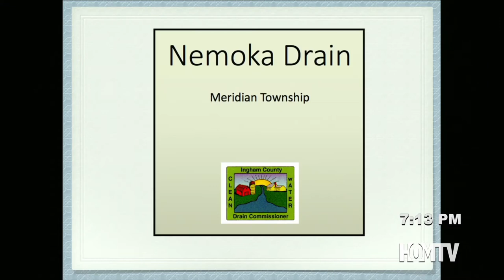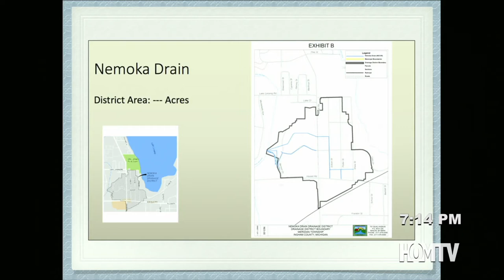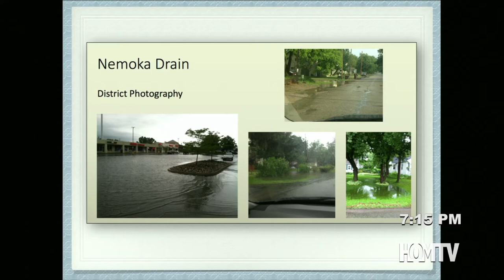Climate Change, Watershed, and Drainage Issues with Pat Lindemann